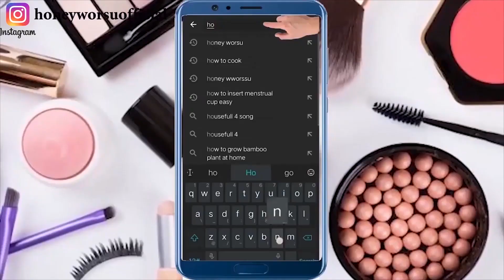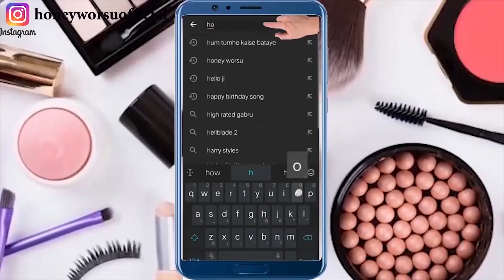आटे में 2 चीज़ मिलाकर शरीर के अनचाहे बालों को जड़ से ख़त्म करें Remove Facial Hair Permanently